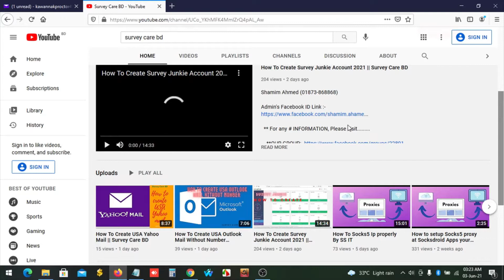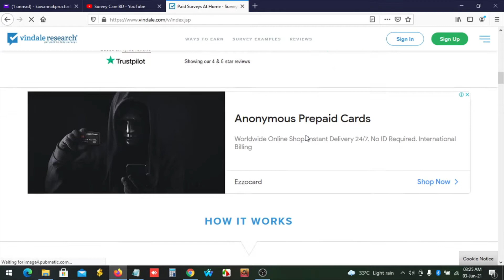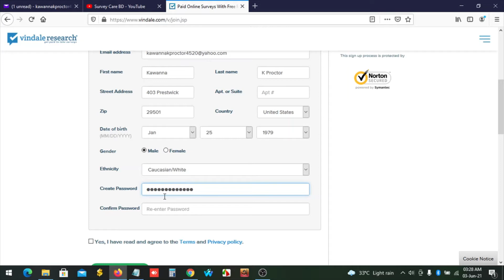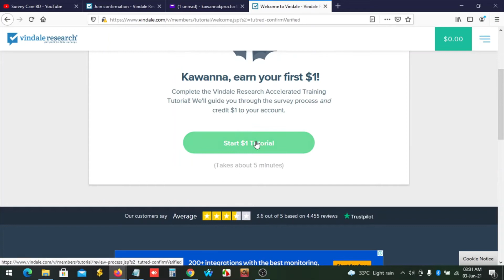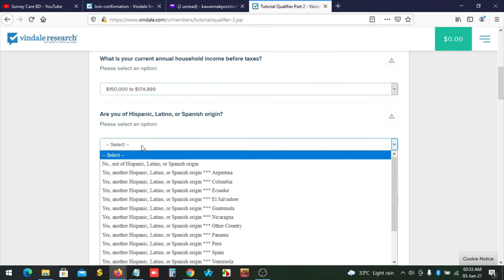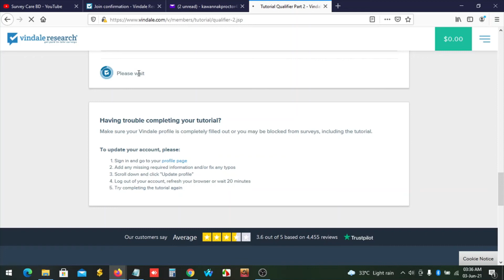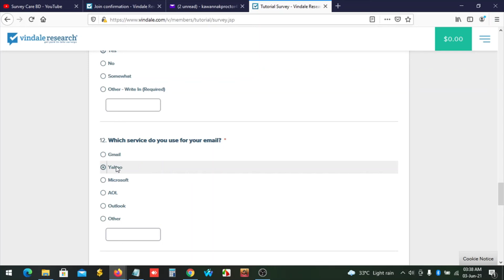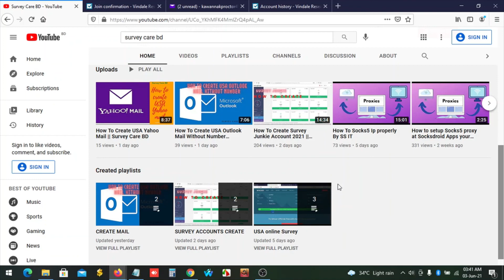How to create Vindale Research || Survey Care BD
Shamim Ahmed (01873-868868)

** For any # INFORMATION, Please visit.